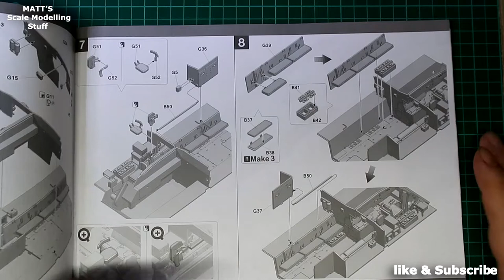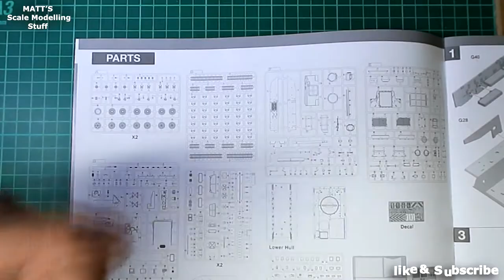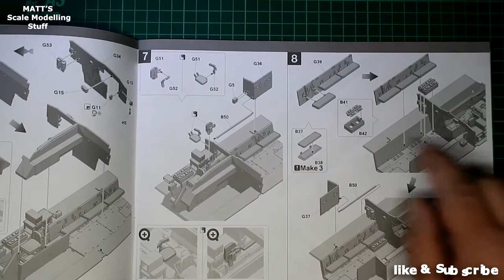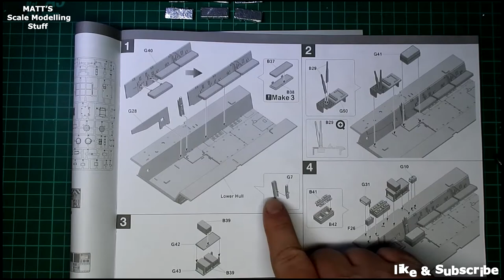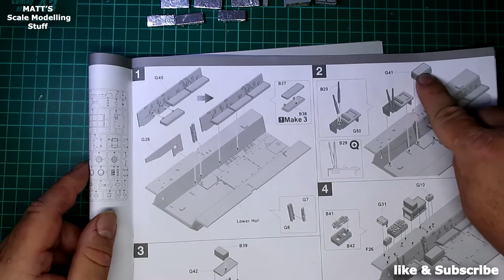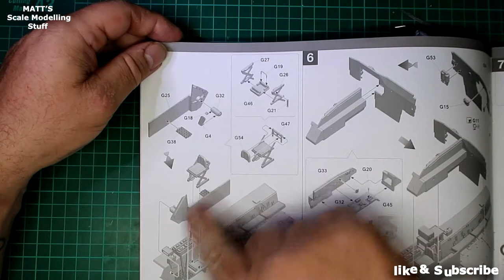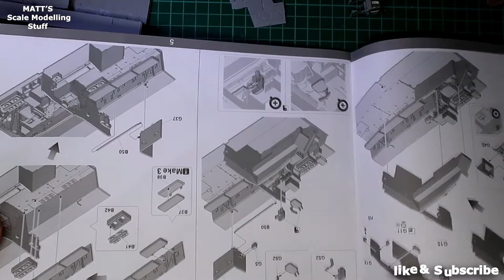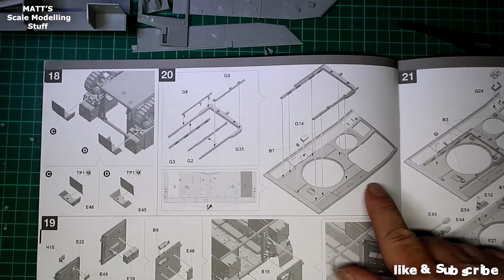FV432 Interior part 01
New build story, TAKOM's FV432 in 1/35th, in this video I will be constructing the Interior.

"The FV432 is the armoured personnel carrier variant of the British Army's FV430 series of armoured fighting vehicles. Since its introduction in the 1960s, it has been the most common variant, being used for transporting infantry on the battlefield. In the 1980s, almost 2,500 vehicles were in use, with around 500 now[when?] remaining in operation - mostly in supporting arms rather than front-line infantry service.

Although the FV432 Series was originally to have been phased out of service in favour of then-newer vehicles, such as the Warrior and the CVR(T) series, 500 have been upgraded to extend their service into the next decade"

01, Pas de la Dame Sauvage - Namaste
02, Jeff Appleton - A Thousand And One
03, Pas de la Dame Sauvage - Fluidity